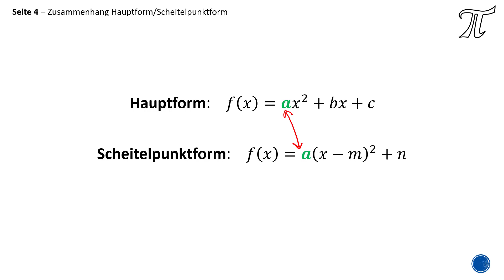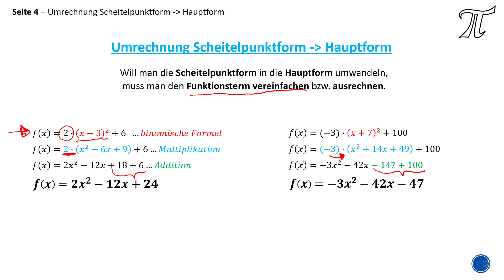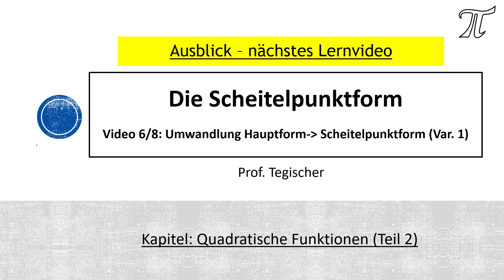Quadratische Funktionen: Umwandlung Scheitelpunktform IN Hauptform (mit SKRIPT!)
Im fünftenTeil der Lernvideo-Serie "Die Scheitelpunktform - Quadratische Funktionen TEIL 2" lernt ihr die Umwandlung von der Scheitelpunktform in die Hauptform.